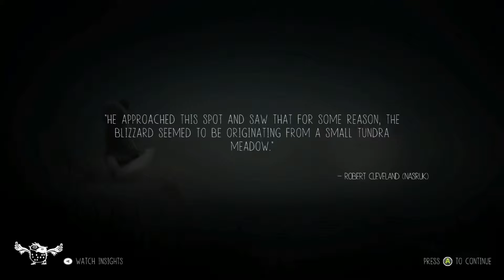Never Alone (Kisima Innitchuna) #8 - Nuna's Revenge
The Manslayer is back, and I'm determined to make him pay for what he did to Fox.

Never Alone, also known as Kisima Inŋitchuŋa ("I am not alone"), is a puzzle-platformer video game by Upper One Games. Swapping between an Iñupiaq girl named Nuna and her Arctic fox companion, the player completes puzzles in a story based on Alaskan indigenous stories told in eight chapters. The game was the result of a partnership between the Cook Inlet Tribal Council and E-Line Media, and is one of a growing number of Video Games Produced by Indigenous People.

Never Alone's puzzles entail swapping control between Nuna and the fox. While the fox is fast, Nuna can pick up objects and open new areas using her bola. The story is based around Alaskan indigenous folklore and restoring balance in an "eternal blizzard" by visiting its source. Stories include that of Blizzard Man, the Little People, Manslayer, the Rolling Heads, and the Sky People. It is split into eight chapters. The game is based on the intergenerational transference of wisdom, taking place in a harsh physical environment.

The game is available to play on Windows, MAC OSX, Playstation 3, Palystation 4, Playstation Vita, Wii U and Xbox One. An expansion to the original game, titled "Foxtales" and the games soundtrack are also available as downloadable content (DLC).

Credits:
Elegy - From the Never Alone in-game audio soundtrack - E-Line Media & Upper One Games.
Available to buy as DLC! Support the Devs!